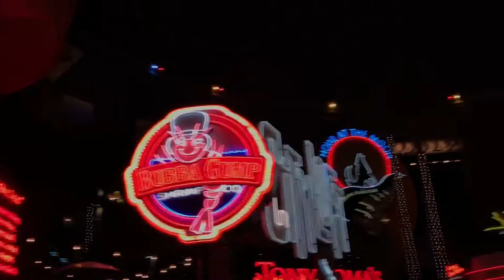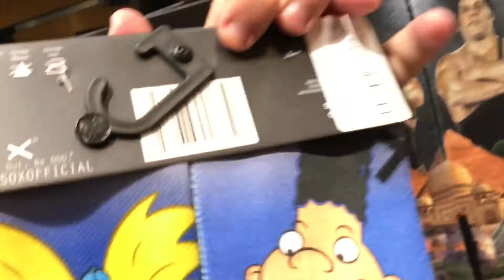ROADTRIP WITH WIFEY — IKEA, WEDDING, & UNIVERSAL STUDIOS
We're going on a trip in our favorite rocket ship to Ikea, our friend Antoine's wedding, and Universal Citywalk in LA.